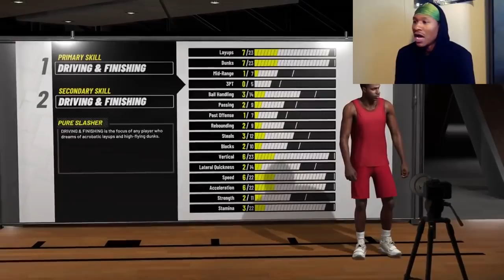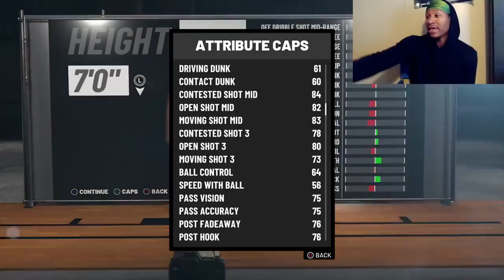THE BEST STRETCH BIG BUILD ON NBA 2K19! THE BEST BUILD ON NBA 2K19! 7 FT DEMIGOD!